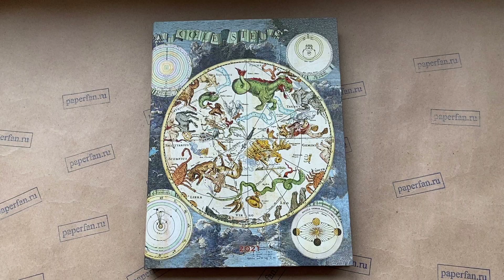Ежедневник 2021 Paperblanks Celestial Planisphere (Небесная Планисфера)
Diary 2021 Paperblanks Celestial Planisphere, collection Early Cartography.
Ежедневник Папербланкс 2021 Небесная Планисфера, коллекция Старинная Картография.